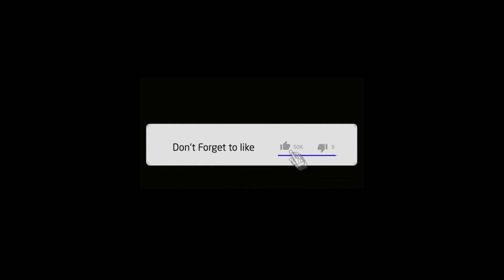the come back of Area Tankas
This is to alert all the citizens about neatness and the need for us to keep our environment and the country clean.